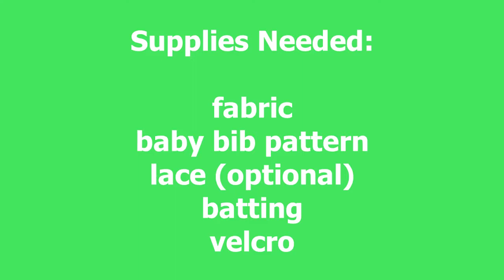How to sew a quick and easy baby bib with or without lace. Beginner sewing tutorial. Great baby gift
This is an easy to follow tutorial on how to sew a baby bib. It can be made with or without the lace. The name was already embroidered on the bib.

I found the pattern online several years ago and I can't remember where I found it. You can google free baby bib patterns and use anyone of those or just draw your own similar to what mine looked like in the video.